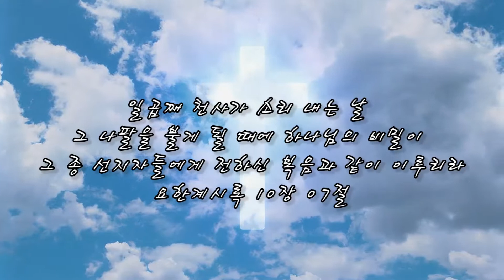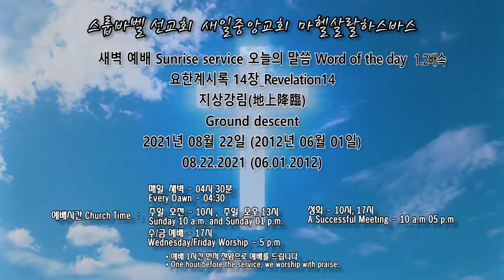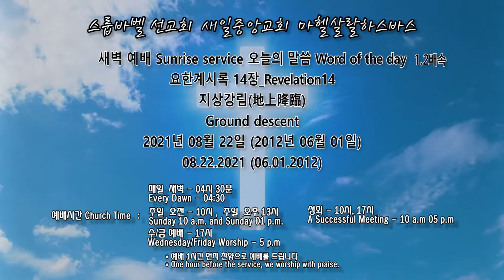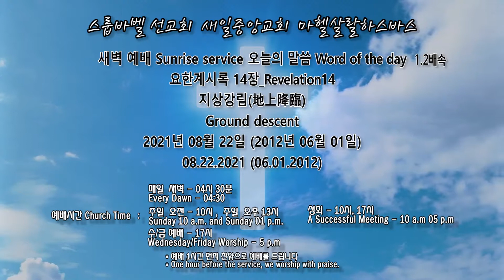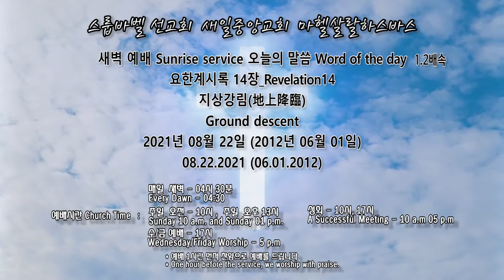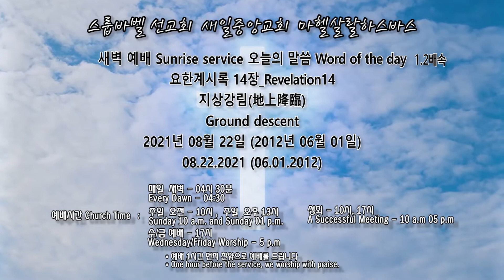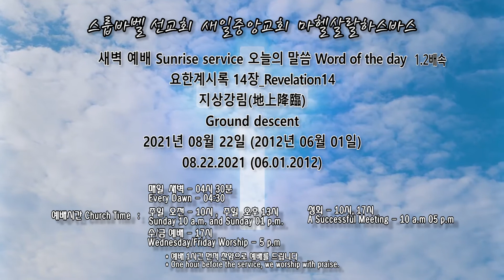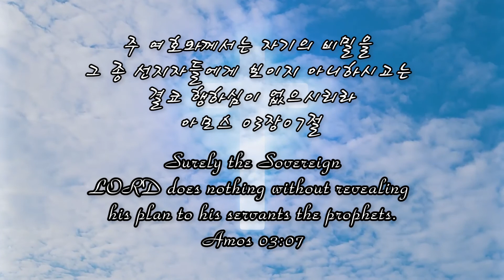스룹바벨 선교회 새벽 예배 Dawn Worship 요한계시록14장 Revelation14 2021.08.22(2012.06.01) 속도UP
스룹바벨 선교회 요한계시록 14장_Revelation14 : 지상강림(地上降臨) Ground descent [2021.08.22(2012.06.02) 주일 새벽 예배 Lord's day Dawn worship]

영상파일_Video file 정상속도_Normal speed (KST 06:30~23:00)

영상파일_Video file 1.2배속_0.2x speed (KST 06:30~23:00)

음성파일_Voice file 정상속도_Normal speed

음성파일_Voice file 1.2배속_0.2x speed(KST 06:30~23:00)

5F 18, Guksabong 1-gil, Dongjak-gu, Seoul, Korea
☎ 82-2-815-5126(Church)